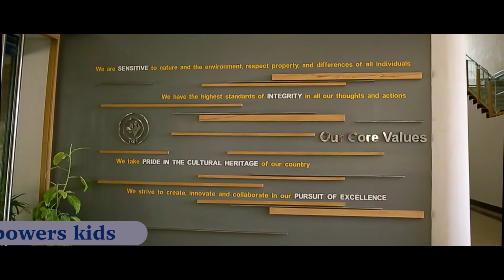Empowering Education and Holistic Development at The Shri Ram Universal School, Hyderabad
Welcome to The Shri Ram Universal School (TSUS) in Hyderabad, where we believe in empowering education and fostering holistic development. In collaboration with Shri Educare Limited (SEL), TSUS adopts the value system, teaching methodology, and best practices of The Shri Ram Schools in Delhi and Gurgaon.

Situated amidst 6 acres of green pastures in the heart of the Financial District, our school provides a serene and pollution-free environment for optimal learning. At TSUS Hyderabad, we celebrate the uniqueness of every child and offer a platform for them to discover their own special talents at their own pace. Our focus is on creating awareness, providing real-life experiences, and nurturing responsible and caring individuals.

Join us on this exciting journey through your child's school years, where our team of trained and qualified educators facilitate the joy of learning. Experience the transformative power of education at The Shri Ram Universal School, Hyderabad.